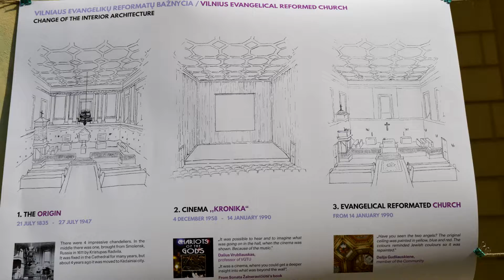Vilniaus Šv. diakono Stepono bažnyčia. Hidden St STEPHENS CHURCH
Vilniaus Šv. Stepono bažnyčia – buvusi bažnyčia Vilniuje, stoties rajone. Bažnyčia statyta renesansinė, rekonstruota klasicizmo laikotarpiu. Po tinko sluoksniu atidengta dalinai išlikusi unikali frizų sieninė tapyba. Bažnyčia yra sandėlių kieme, į kurį sudėtinga patekti. Bažnyčios fasadai restauruoti, atkurti grafito fragmentai.
Istorija
Vilniaus buvęs Rokitų (vėliau Marijavičių) vienuolynas ir Šv. Stepono bažnyčia buvo vieni iš pirmųjų Vilniaus priemiesčių mūrinių šventovių buvo pastatyti1600 m. Statybų iniciatoriumi buvo jėzuitų kunigas Simonas Visockis, statyboms organizavęs miestiečių lėšų rinkliavą. Bažnyčios steigimo metu, šiame Rūdninkų priemiestyje buvo laidomos miesto maro aukos.
Šv. Steponas, kurio šventė gruodžio 26 d., buvo pirmu krikščionių šventuoju kankiniu. Šventasis gyveno I amžiaus pradžioje ir buvo vienas iš septynių diakonų, kuriuos Jeruzalėje apaštalai paskyrė labdaringiems darbams. Už piktažodžiavimą prieš Dievą ir Mozę, jis buvo nuvestas į sinedrioną, kur Šv. Steponas apkaltino žydus Dievo Sūnaus nužudymu ir už tai buvo užmestas akmenimis.
Vilniaus Šv. Stepono bažnyčia buvo įrengta gan sparčiai – jau1604 m. joje vyko Šv. Kazimiero kanonizacijos iškilmės ir būtent nuo jos prasidėjo iškilminga eisena su švento karalaičio karūna  Katedros link. Prie bažnyčios buvo įrengta Šv. Lozoriaus špitolė, įkurta brolija ir mokykla, veikė kapinės.1612 m. miestiečių Andrijono ir Emarcijonos Viežbickių lėšomis buvo atstatyta nauja mūrinė špitolė, kurioje numatyta vieta 24 ligoniams, joje įrengtos 3 koplyčios.
Įvairiems vienuolių ordinams priklausiusi bažnyčia buvo ne kartą perstatoma.1715 m. Vilniaus vyskupui K. K. Bžostovskiui atidavus bažnyčią savo įkurtai ligonius slaugančiai rokitų vienuolijai, prie jos buvo pastatyta Šv. Roko koplyčia. Jiems pasitraukius, bažnyčia ir vienuolynas atiteko vienuolėms marijavitėms, globojančioms apsikrikštijusias žydes. Prie vienuolyno veikė neturtingų mergaičių mokykla. Per1794 m. sukilimą, rusams bombarduojant miestą, buvo sugriauta bažnyčios zakristija, sunaikinta daug interjero elementų. Pastatas buvo suremontuotas 1801 –1806 m. pagal architekto Pietro de Rossi projektą. Ansamblio atstatymo darbus paspartino per Vilnių pravažiuojančio caro Pavlo I dovana – 3000 sidabro rublių. Buvo pastatytas naujas vienaukštis dviejų korpusų mūrinis vienuolynas ir oficinos našlaitėms, prie kapinių iškilo varpinė.
Rusų valdžiai pašalinus vienuoles, 1863 –1914 m. bažnyčios pastatas buvo naudojamas kaip kalėjimas, o vienuolės perkeltos į benediktinių vienuolyną prie Šv. Kotrynos bažnyčios. Centrinis bažnyčios įėjimas atsidūrė kalėjimo teritorijoje, todėl buvo užmūrytas.1914 m., statant naują kalėjimo tvorą buvo smarkiai apgadinta Šv. Roko koplyčia, kurios viduje buvo natūralaus dydžio Šv. Roko skulptūra.
XX a. atnešė bažnyčiai naujų nelaimių – ji atsidūrė naujai statomų pramonės pastatų kaimynystėje.1926 m. joje įsikūrė akmenskaldžiai, o prie bažnyčios buvusių kapinių vietoje atsirado statybos aikštelė. Oficialiai šios kapinės buvo uždarytos jau1865 m., tačiau juose išliko daug Vilniaus universiteto profesorių (Vilniaus vysk. sufraganas ir profesorius Dovidas Pilchovskis, medicinos profesorius Mikalojus Regneris, Vilniaus Dvasinės Akademijos profesorius Angelas Daugirdas) ir kitų žymių žmonių (bažnyčios sienoje įmūryta paminklinė lenta garsiam architektui Laurynui Gucevičiui) kapų, XIX a. statytos katakombos.
Antrojo pasaulinio karo metais bažnyčia buvo dar labiau apgriauta, o jau1948 m., šalimais pastačius plytelių cechą, ji buvo paversta sandėliu. Šventorius buvo išasfaltuotas ir aptvertas metaline tvora. Nuo 1975 –1976 m. neveikianti bažnyčia perduota Vilniaus Jaunimo teatrui.
Pati bažnyčia išsiskiria iš kitų Vilniaus šventorių manieristinėmis fasadų formomis. Interjere dėmesį patraukia plastiški vėlyvojo baroko altoriai. XIX a. pradžioje Didįjį dviejų tarpsnių altorių puošė Šv. Stepono ir Šv. Juozapo (priskiriamas Simono Čechavičiaus teptukui) paveikslai. Viename iš koplyčių altorių buvo Pranciškaus Smuglevičiaus, ar jo mokinio buvo nutapytas “Švč. Mergelės Marijos Nekaltojo Prasidėjimo” paveikslas.
Šiuo metu remontuojamoje bažnyčioje atliktas pirmasis pastato restauravimo etapas – pašalinus300 kvadratinių metrųviršutinio tinko sluoksnio, buvo atidengti sfragitinio ornamento fragmentai skliaute, apsidinėje dalyje, ant karnizų ir frizo. Taip pat atstatytas vienas iš dviejų bokštelių, kurį papuošė naujas metalinis kryžius. Netolimoje ateityje bus atkurtos visos bažnyčios nišos, įstatytos ąžuolinės, metalu kaustytos durys, specialiu senoviniu mišiniu (kurio melsva spalva buvo gaunama į ją pridėjus sodžių ir maltos anglies) tinkuojamos išorinės sienos. Darbo metu buvo ”atrasti” ir kiti Sovietmečio epochos atspindžiai – XX a. grindinys, suklotas iš sudaužytų antkapinių akmenų!
Restauruotą bažnyčią ketinama grąžinti tikintiesiems.